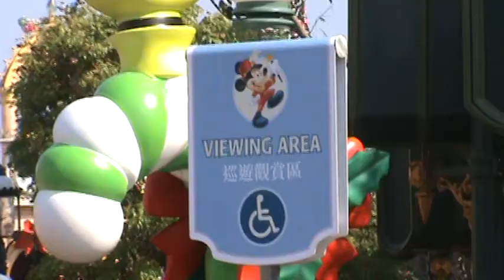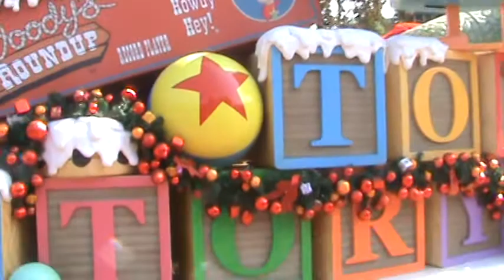The Parade of Characters at Disneyland Hong Kong! Part 2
And the last third of the parade!